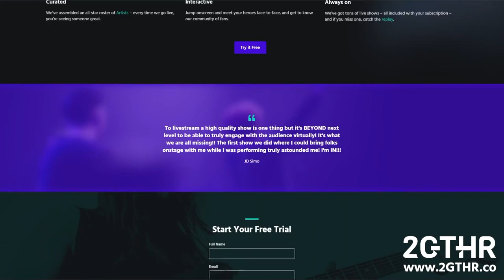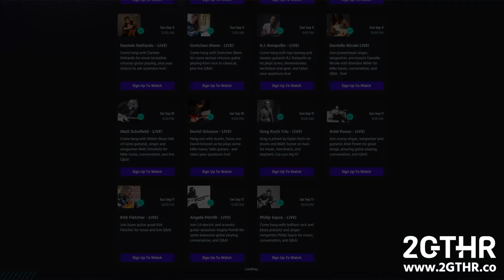Blues Guitar Jam! Josh Smith +Kirk Fletcher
Watch blues guitar giants Josh Smith and Kirk Fletcher jam!   Sometimes 2GTHR artists team up for a livestream, and this one is epic!

to watch this full hour episode, plus hundreds more on-demand, and join us LIVE for 25+ new shows every month.   You’ll also get to meet the artists LIVE onscreen AND you’ll be helping us support the amazing musicians who bring you this great playing.

Try it for a month before paying anything. ⚡️